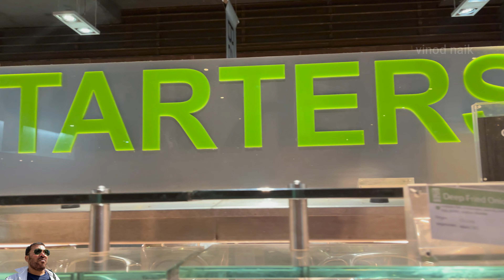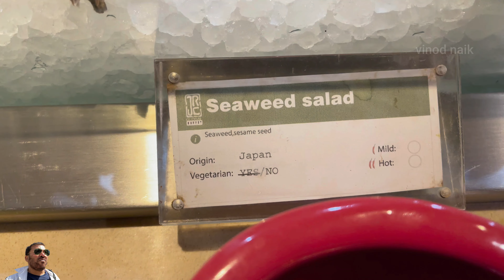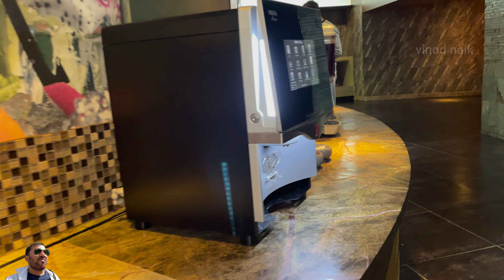JRC Global buffet Watford | All u can eat | (Hindi )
JRC  Global buffet Watford    | All u can eat |
jrc global buffet watford
1, 23,-33 postcode  WD171LQ
Declaration =
     presenter Vinod naik
     Editor        Vinod Naik
    Music Licence own by Vinod naik
    licence music Artist.